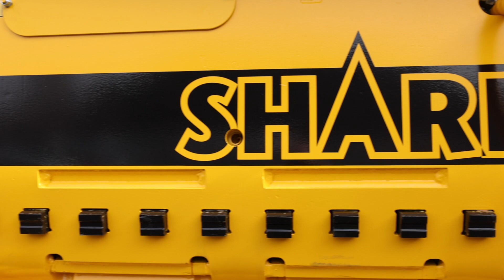Tana celebrates innovation with Toijala Works: Premiering the new cutting-edge factory in Finland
Welcome to Toijala Works' incredible new factory in Toijala, Akaa! Since 2006, we've teamed up with Toijala Works to handle the manufacture and assembly of our landfill compactors and waste shredders.

The new 9000 sqm plant replaces the one lost in the 2022 fire and represents a 20 million euro investment in the latest technology and sustainability. The conditions here are perfect for building our machines, boosting production capacity and efficiency with advanced assembly lines and upgraded machining centres.

Toijala Works is a fantastic partner, always flexible and quick to adapt to our needs. Plus, the personal chemistry between our teams is amazing. Join us in celebrating this exciting milestone!

Cheers!

TANA From Waste to Value®